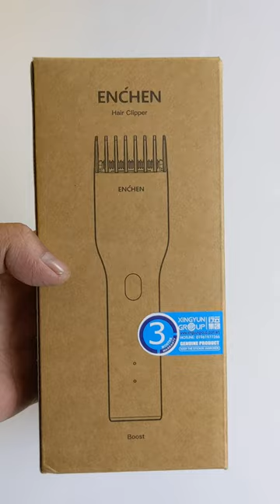Xiaomi Enchen Boost Hair Trimmer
ENCHEN Boost USB Electric Hair Trimmer Two Speed Ceramic Cutter Hair Fast Charging Hair Trimmer Children Hair Clipper

One Button Locks The Length Of The Haircut
Features a slider-type positioning comb that locks haircut lengths from 0.7 to 21 mm and supports one-button adjustment for easy operation.

Nano Ceramic Cutter Head
The hardness of nano-ceramics is 1.6 times that of ordinary stainless steel. The surface smoothness is smaller than that of stainless steel. Therefore, when the hair clipper is running at high speed, the noise generated by the ceramic cutter head will be lower and it will not be easy to generate heat. Working noise is less than 55db

Variable Frequency Power, Two Speed Control

The ENCHEN Boost hair clipper adopts frequency conversion technology, and with the powerful 280 type motor, it provides two-speed power flexible switching to meet the needs of different hair types. The normal starting speed is 4500 rpm for normal hair, long-press the switch button. Instantly activates the “Turbo” speed mode, with a powerful output of 5800 rpm, making it easy to build thick hair